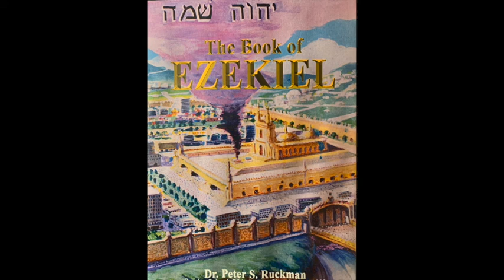Rare Vintage Partial Ezekiel by Dr Ruckman 6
ANOTHER DONATION FROM ONE OF OUR SUBSCRIBERS WHO WANTED TO EDIFY THE REST OF YOU.